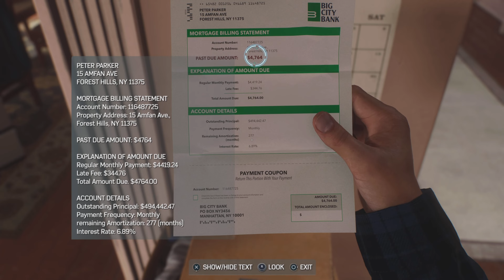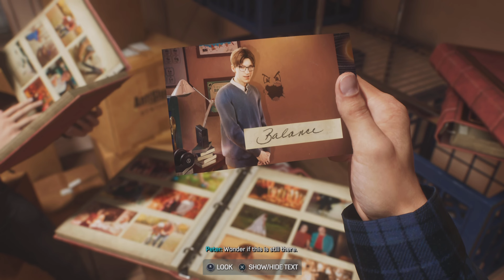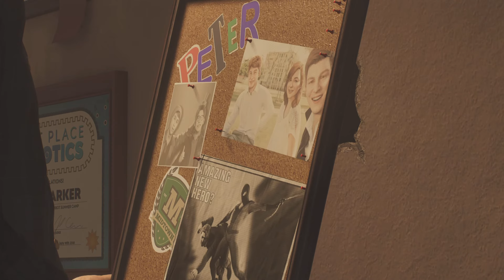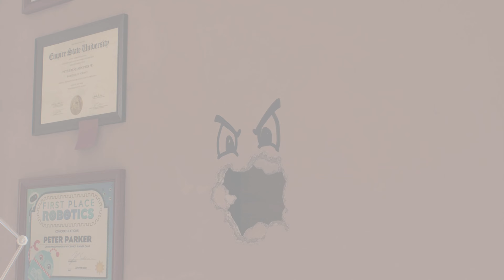Spectacular Playthrough #3 - Marvel's Spider-Man 2